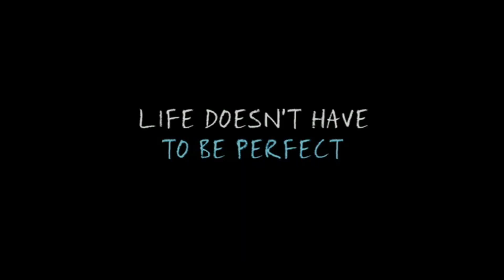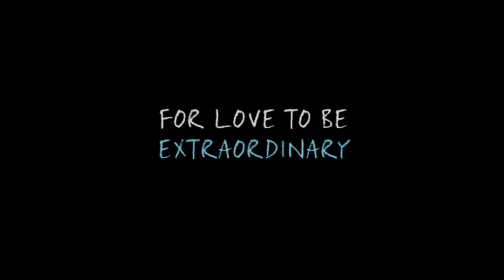The Fault in Our Stars (2014) Trailer